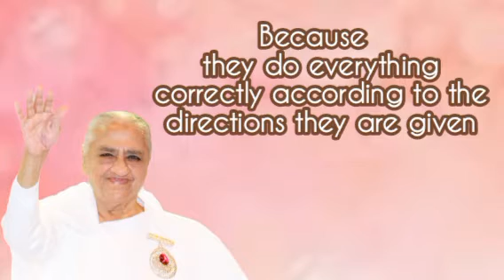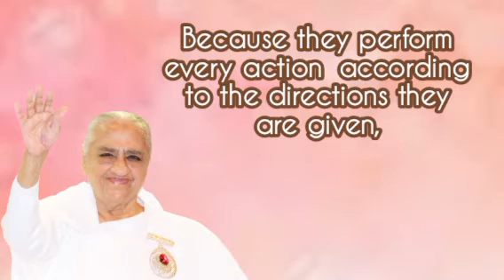30.11.2023 | 𝑨𝒗𝒚𝒂𝒌𝒕 𝑺𝒊𝒈𝒏𝒂𝒍 | Light House, Batticaloa